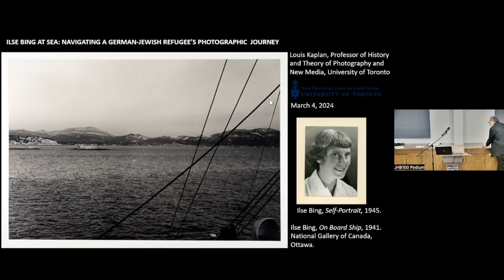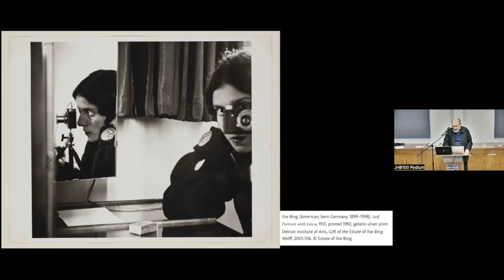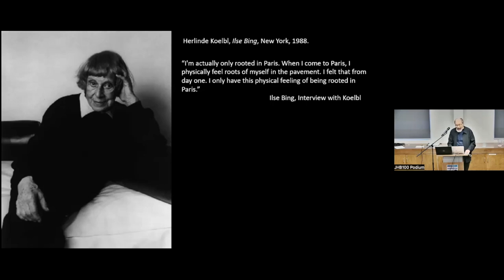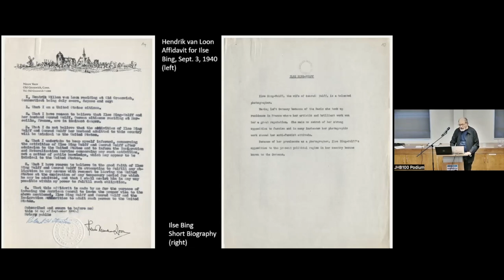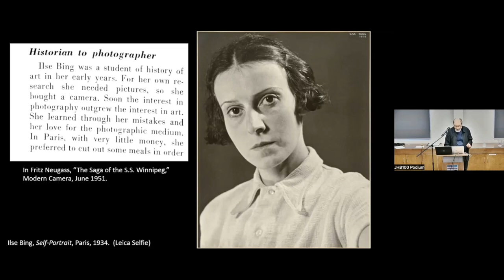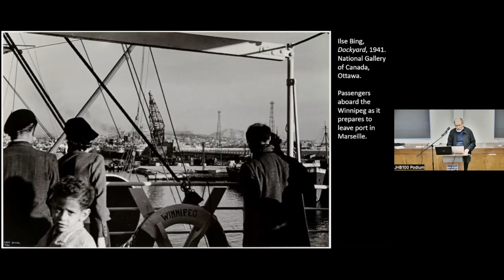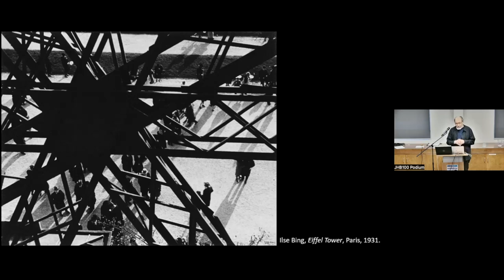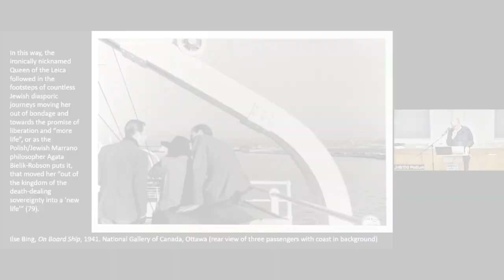Louis Kaplan, Ilse Bing at Sea: Navigating a German-Jewish Refugee's Photographic Journey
Joseph Lebovic Lecture
Louis Kaplan (University of Toronto)

Curator Talk: “Ilse Bing at Sea: Navigating a German-Jewish Refugee's Photographic Journey”

In conjunction with this year’s curated art exhibition at the Anne Tanenbaum Centre for Jewish Studies, Professor Louis Kaplan reviews the compelling story behind the nine photographs on display taken by the German-Jewish photographer Ilse Bing (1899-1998) on board the S.S. Winnipeg in May 1941 while escaping Vichy France and Nazi Germany on one of the last ships to carry refugees out of war-torn Europe. He navigates Bing’s life journey in terms of a number of artistic, socio-political, and historical contexts while paying careful attention to the particular Jewish themes raised in and by her work. Finally, Kaplan explores the resurgence of interest in Bing’s photographic work among scholars and curators in this century.

Louis Kaplan is Professor of History and Theory of Photography and New Media in the Graduate Department of Art History and affiliated faculty member with the Anne Tanenbaum Centre for Jewish Studies at the University of Toronto. He was the founding chair of the Department of Visual Studies at the Mississauga campus where he holds his primary appointment. He is widely recognized in the field of photography studies and is the author of numerous books in this field including Photography and Humour (Reaktion, 2017), American Exposures (Minnesota, 2005), and Laszlo Moholy-Nagy: Biographical Writings (Duke, 1995). His award-winning At Wit’s End: The Deadly Discourse on the Jewish Joke (Fordham) was Choice 2020 Outstanding Academic Title in Humanities – Performing Arts and published in German by Die Andere Bibliothek in Berlin. Recently, he was Visiting Professor of Judaic Studies in the Frankel Institute at the University of Michigan in conjunction with their current theme year on “Jewish Visual Cultures.” Professor Kaplan’s latest research project (“Jewish Photographic Humor in Dark Times: Reflections on Visual First Responders to the Third Reich”) explores the use of bitter irony and black humour in a constellation of Jewish photographers during Nazi Germany’s first years.